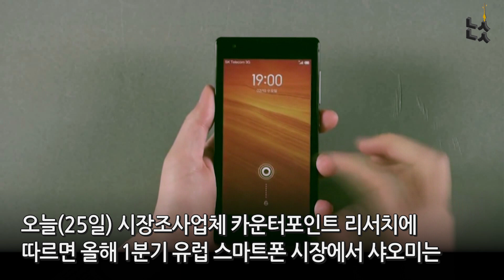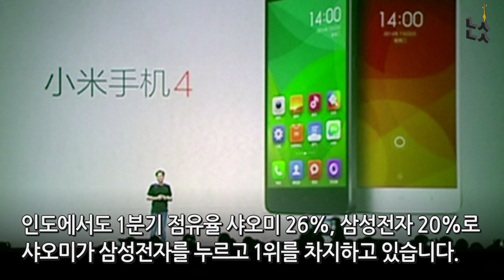[남산뉴스] 중국폰, 유럽·중동·아프리카서 130%대 성장…삼성 추격/삼성/갤럭시폰/샤오미/오포/유럽/인도/중동/아프리카/동남아/스마트폰/남산뉴스/매일경제TV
샤오미, 오포 등 중국업체가 유럽, 중동·아프리카, 동남아 스마트폰 시장에서 급속도로 성장하며 삼성전자를 위협하고 있습니다.
중국 브랜드가 가성비를 무기로 동남아, 인도에서도 삼성전자를 제치고 1위를 차지하고 있는데요.
삼성전자는 이에 대응해 갤럭시A·M·F 시리즈 등 중저가폰 라인업을 강화하면서 점유율 확대에 나서고 있습니다.

[기획:최민정, 제작:김민지·제나은·김승연, 영상편집:남연송]